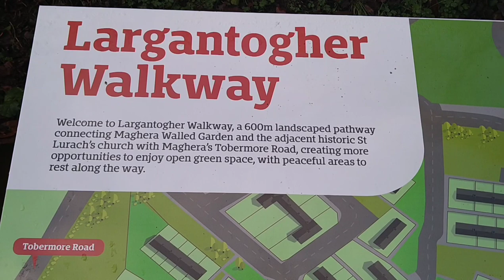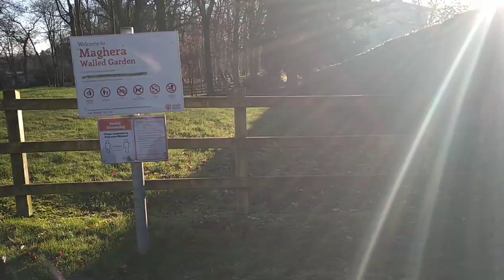Largantogher Plantin Walkway Maghera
A beautiful but short walk from the Tobermore road leading to the walled garden and old ruin of Saint Lurach's Church pity on this occasion both are closed due to covid . The walk overall was just over 1.2km there and back but nothing to strenuous just a short relaxing stroll